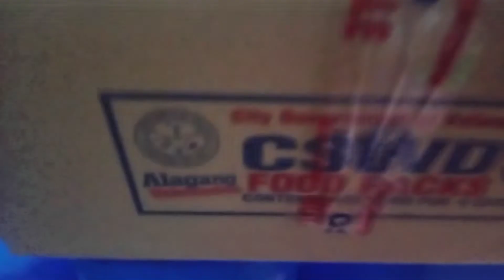Gaano ka dami ang laman ng Food Packs sa Valenzuela | Food Packs distribution in Disiplina Village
Organizadong pamamahagi ng food packs ng pamahalaang lungsod ng Valenzuela.
Good job Mayor Rex Gatchalian